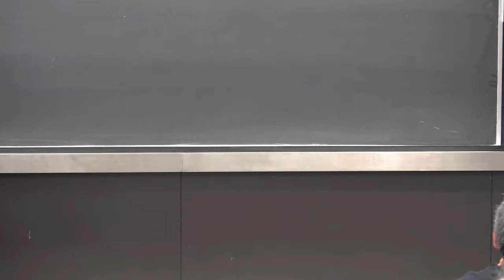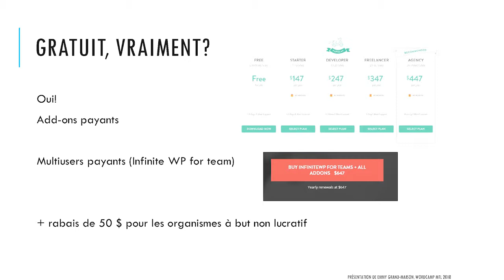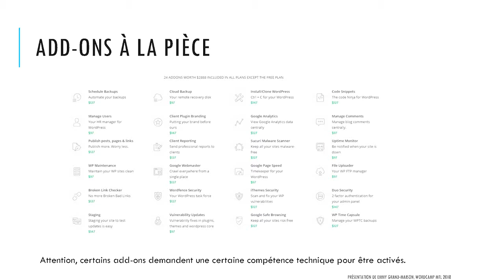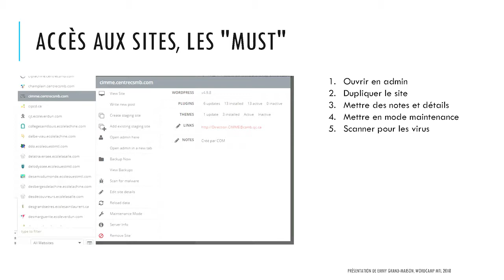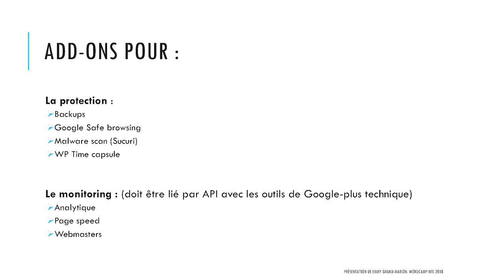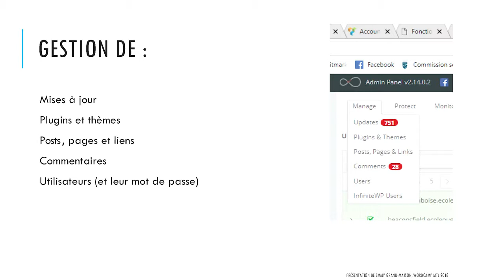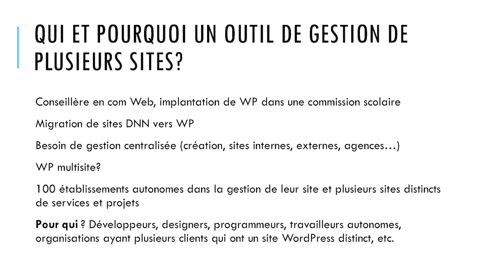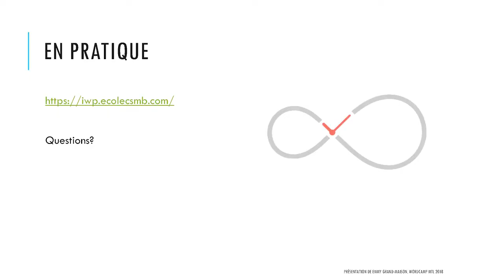Emmy Grand-Maison: Infinitewp pour la gestion multisite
Présentation de l’outil d’Infinitewp, pour la gestion de plusieurs sites Web de façon efficace.
Avantages, fonctions-clés, suivis des mises à jour et gestion client à travers l’interface.
Gestion centralisée des accès, plugins, thèmes, mises à jour, post, pages commentaires, utilisateurs. Protection et backup, créer un site de stagging, surveiller les statistiques des sites Web et créer des rapports pour les clients et les add-ons pratiques pour la gestion payante.
Cas précis. Infinitewp dans notre cas est utilisé pour assurer la gestion de plus de 100 sites Web d’établissements scolaires. Nous avons favorisé l’autonomie des établissements et avons choisi de ne pas créer une installation multisite. Cet outil nous permet donc d’assurer la gestion des sites Web et de les superviser de façon efficace.